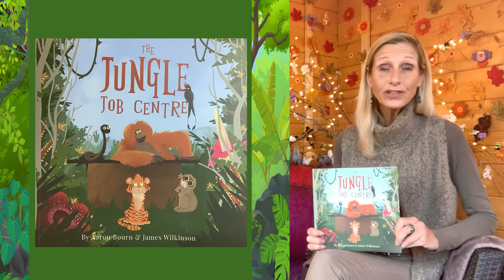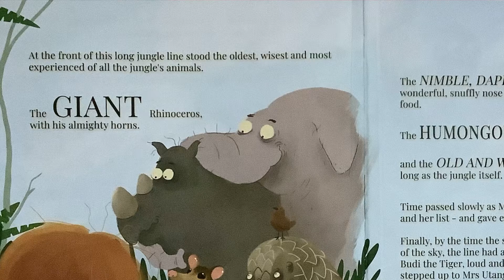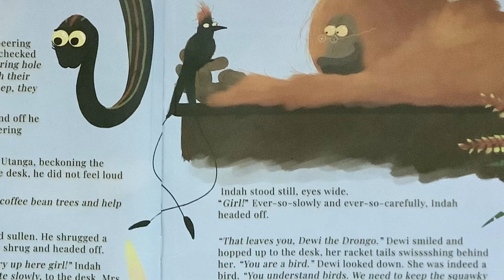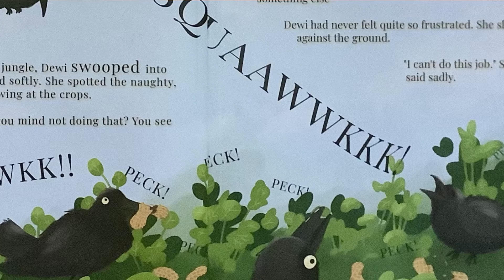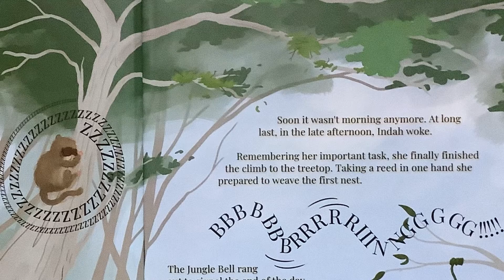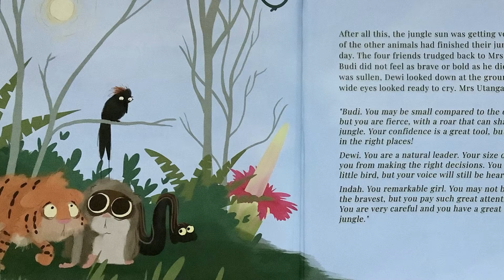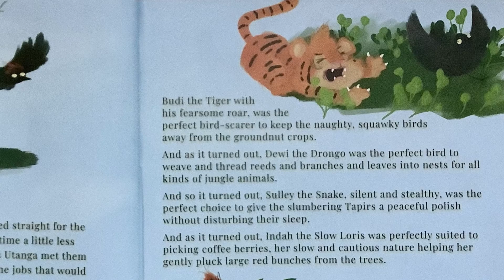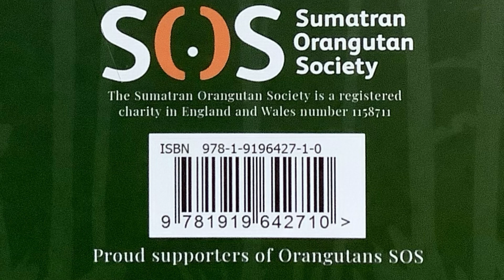The Junge Job Centre | Shed Time Stories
It may come as a surprise to hear that the Jungle does not thrive by itself. It takes a lot of hard work from a lot of very different animals to do the jobs that need to be done every day to keep the jungle running smoothly. Which is why, every Monday morning, you will find a long line of animals waiting at the desk of Mrs. Utanga. Waiting to be given their jungle jobs.
Today there are four friends who have joined the line for the very first time. I wonder what jobs each them will be given? and will those jobs be right for them?

This is a story of friendship, hard work and learning to follow our own paths that will thrill children and parents alike.

F.B. Shed Time Stories

The Jungle Job Centre
Written by - Aaron Bourn
Illustrated by - James Wilkinson
Published By- Aaron Bourn
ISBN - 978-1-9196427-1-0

Permission has been granted to read by- Aaron Bourn
Thankyou